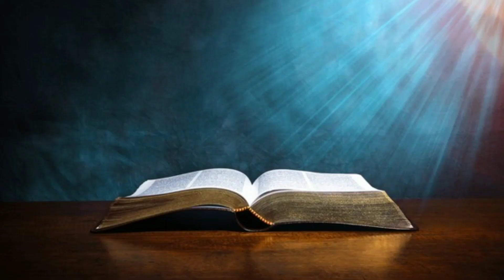Himaya ug Pagdayeg (awit sa ebanghelyo sa panahon sa kwaresma)